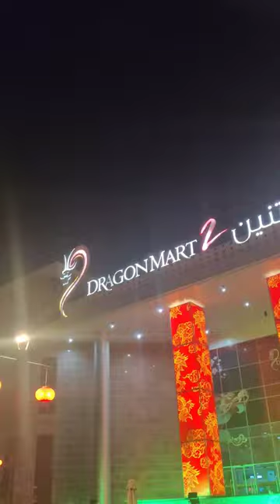Ponniyin Selvan 2 Review FDFS in Dubai⁉️Climax changed😔💢 போச்சு tiktok movie 💙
CINEMA : NOVO
LOCATION: DRAGON MART 2 DUBAI

OnePlus 8T📲
12GB RAM 256

EDITING APPS : KINEMASTER, PIXELLAB, PICSART, INSHOT, VIVAVIDEO

SONG CRETITS TO : RAJ BHARATH MUSIC SCHOOL

chennai chennai street food non veg chennai street
food vegetarian chennai street food shorts chennai
street food biryani chennai street food in tamil
chennai best street food chennai marina beach
street food chennai parrys corner street food chennai
central street food peppa foodie shorts, peppa foodie
shawarma, peppa foodie biryani, idris explores, irfans
view, food review tamil
street food vegetarian chennai street food shorts
chennai street food biryani chennai street food in
hindi chennai street food in tamil veg chennai street
food veg chennai street food atho chennai street food
food food ranger chennai famous street food in tamil
fish fry street food chennai chennai famous street
food places chennai street food golgappa ganapathy
street food chennai chennai street food hindi chennai street food hunt kurtosshhh hungarian street food
chennai kurtosh hungarian street food chennai
healthy street food chennai chennai street food in
telugu chennai street food in tamil biryani chennai
street food in tamil latest chennai street food ice
cream chennai street food in tamil atho chennai street
food kizhi parotta chennai street food kalan chennai
street food kothu parotta kora food street r street
food kora food street chennai review chennai street
food lunch chennai street food latest chennai street
food list chennai
'sMindVoice
chennai street foods,chennai best shops,jambazzar
lassi,street food,best food review tamil nadu,chennai
street food review,chennai street food tamil,chennai
best street food,chennai cheap street food,chennai
food reviews,cheapest food shops,cheapest hotels
in india,tamil food vlog,tamil food review,street food
chennai dosa,street foods in chennai,zam bazaar
lassi shop,Aarif Mind Voice,badam milk,Sutta
Koli,Chicken,grilled